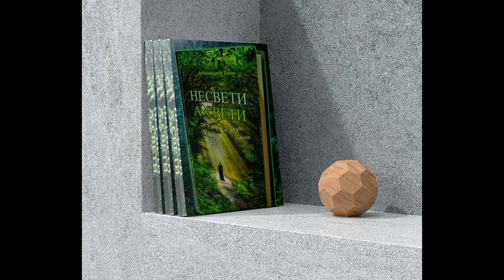Nesveti a sveti - Tihon Ševkunov - audio knjiga deo 2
Многи људи проживе свој живот, а да сами себе не упознају. Ми само имамо некакву представу о себи, или некакву уобразиљу која зависи од наше сујете, гордости, амвиција и осетљивости на увреде. А истина је, ма колико нам се то болно чинило, да смо несрећни, и јадни, и сиромашни, и слепи, и наги. Сећате ли се тих речи из Откровења? То може открити само кроз јеванђелски и крајње поштен однос према себи. Ако баш хоћете, управо то и јесте право смирење. оно ни најмање не понижава човека. Напротив, управо они који прођу кроз то искушење и спознају страшну али праву истину о себи и постају свети. То су исти они прозорљиви људи, пророци и чудотворци који код вас изазивају такво одушевљење…